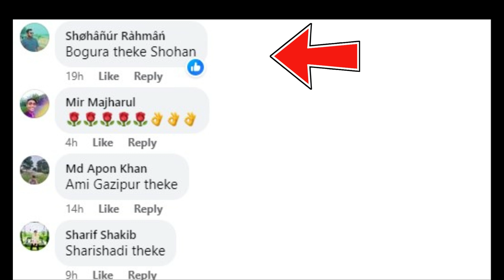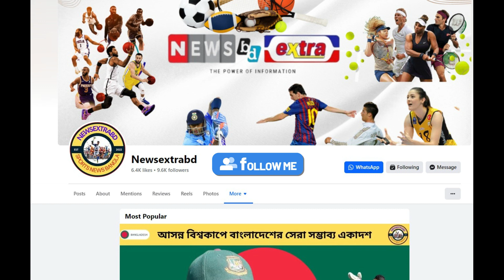TOP 10 Game Changer Spin Bowler In World Cup 2023 | Rashid Khan | Shakib | Kuldeep Yadav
In this exciting video, we bring you the top 10 spin bowlers who are set to dazzle on the field in the upcoming Cricket World Cup 2023.

1. Shakib Al Hasan - A legendary spinner from Bangladesh, Shakib has proved his mettle in previous World Cups and is expected to showcase his skills once again.

2. Rashid Khan - The young prodigy from Afghanistan, Rashid is known for his extraordinary leg-spin and has already established himself as one of the finest spinners in the world.

3. Kuldeep Yadav - Representing India, Kuldeep has made a name for himself with his left-arm wrist spin. His variations and ability to deceive batsmen make him a strong contender in the World Cup.

4. Adam Zampa - Australia's go-to spinner, Zampa has been consistently performing well in the international circuit. His ability to take wickets in crucial moments makes him a key player for the Australian team.

5. Ish Sodhi - The New Zealand spinner, Sodhi has been consistently delivering excellent performances. His accurate leg-spin and ability to control the game make him a valuable asset for New Zealand.

6. Mujeeb Ur Rahman - Representing Afghanistan, Rahman is known for his off-spin skills. He has shown great potential at a young age and is considered a rising star in the cricketing world.

7. Maheesh Theekshana - A spinner from Sri Lanka, Theekshana has impressed everyone with his unconventional bowling style, which consists of spin and variations. He has the potential to surprise and outfox batsmen in the World Cup.

8. Shadab Khan - A talented spinner from Pakistan, Shadab has consistently performed well for his team. His leg-spin and aggressive approach make him a dangerous proposition for opposing teams.

9. Tabraiz Shamsi - Representing South Africa, Shamsi is known for his unique celebration after taking wickets. His left-arm chinaman bowling style adds a different element to the South African spin attack.

10. Adil Rashid - A crucial member of the England cricket team, Rashid has been a match-winner with his leg-spin. His ability to take wickets in the middle overs can turn the tide in England's favor.

Join us as we delve into the skills, records, and highlights of these exceptional spin bowlers who are all set to leave a mark in the Cricket World Cup 2023. Don't miss out on this thrilling countdown of the top 10 spin bowlers in the upcoming tournament.

Best spin Bowler 2023
Best spin Bowler
Game Changer Spin Bowler
newsextrabd
newsbd
sport
cricket
odi
squad
bpl
ipl
bcb
live today
today live
live cricket match
top 10 game changer in cricket
top 10 game changer spin bowler
spin bowling tips
spin bowling drills
off spin bowling
live cricket scores
cricket facts
kuldeep yadav bowling
kuldeep yadav bowling action
kuldeep yadav
rashid khan bowling action
rashid khan
rashid khan bowling status
shakib al hasan
adil rashid
mujeeb ur rahman
tabraiz shamsi
maheesha theekshana
adam zampa spin bowler
ish sodhi
shadab khan bowling